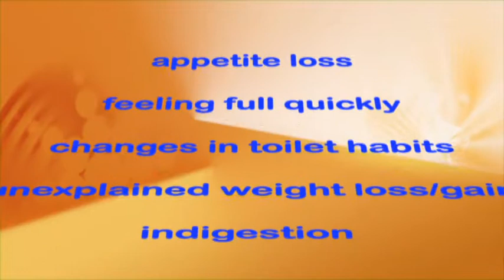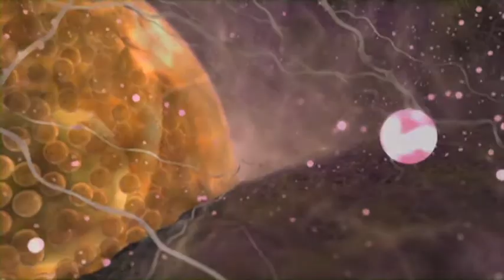Health Minutes - Pap smears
With Dr Norman Swan. This Health Minute aims to dispel two myths about Pap smears. Find out more.